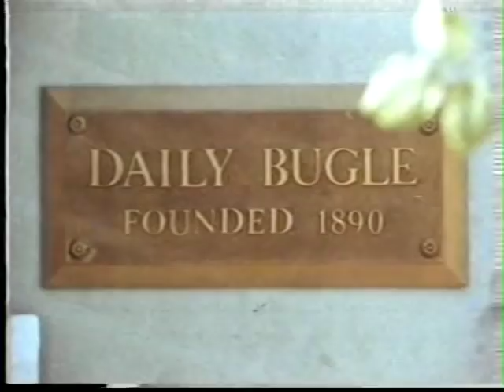Spiderman Strikes Back 1977 tv movie part 1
70s live action tv series movie starring Nicholas Hammond  and guest star Joanna Cameron.